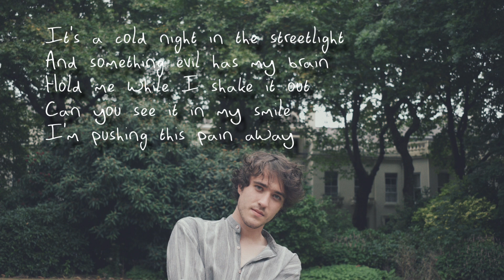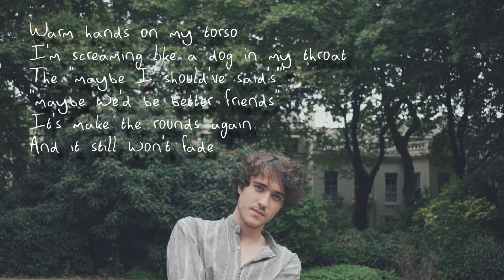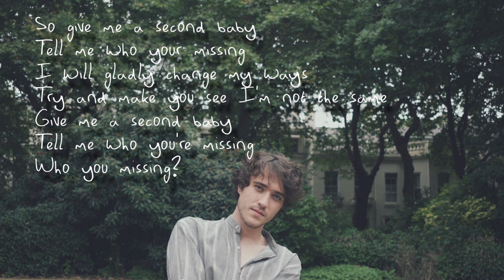James Jackson - Missing (Lyric Video)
Music and Lyrics by James Jackson
Produced, Mixed and Performed by James Jackson
Engineered by Joe Wishman
Mastered by Nathan Chinn
Piano performed by Gunnar Heimir Ólafsson
Strings arranged by Zara Merican

Lyric Video by Reese O'Neill